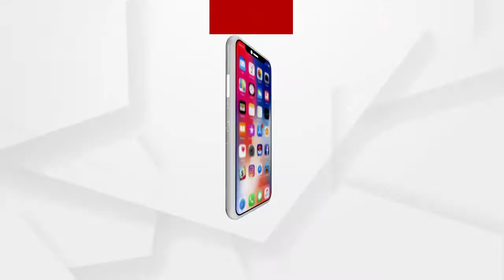ରାଜସ୍ୱ ଅଦାୟରେ ବ୍ୟସ୍ତ ପ୍ରଶାସନିକ ଅଧିକାରୀ...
ସହର ରେ ମାସ୍କ ଚେକିଂ , ହେଲେମେଟ ଚେକିଂ କରି ରାଜସ୍ୱ ଅଦାୟରେ ବ୍ୟସ୍ତ ପ୍ରଶାସନିକ ଅଧିକାରୀ। କୋଭିଡ ଚିକିତ୍ସା ପାଇଁ ଘରୋଇ ହସ୍ପିଟାଲ ଶାନ୍ତି ମେମୋରିଆଲ କୁ ଅନୁକମ୍ପା...ଅନ୍ୟପଟେ ଚିକିତ୍ସା ନକରି ଫେରାଇ ଦଉଛି ଶାନ୍ତି ମେମୋରିଆଲ